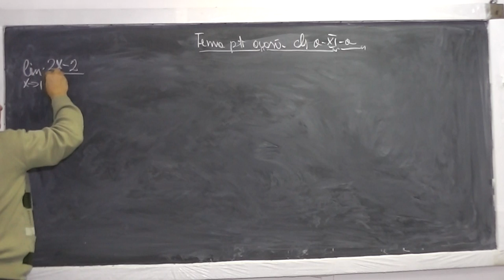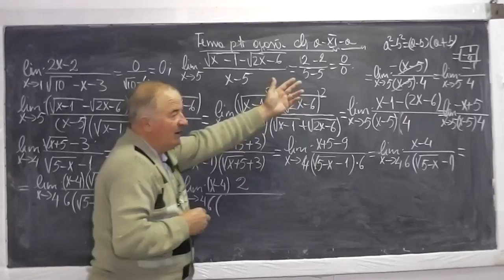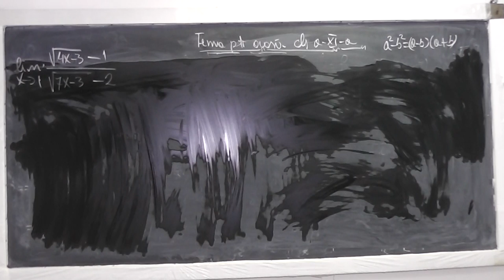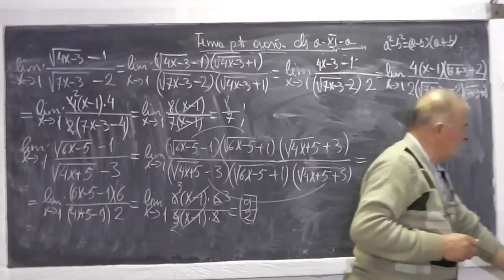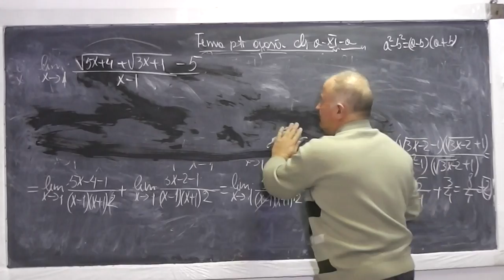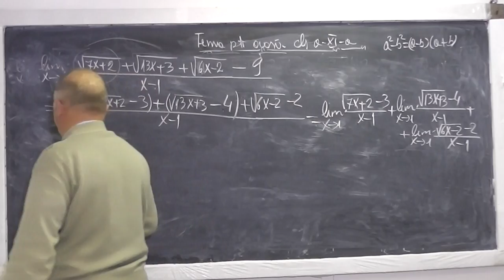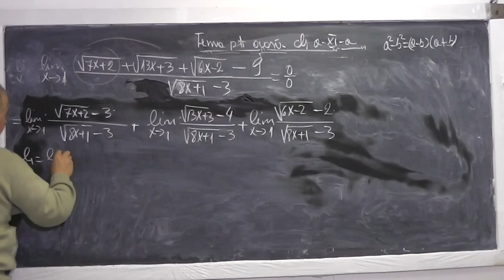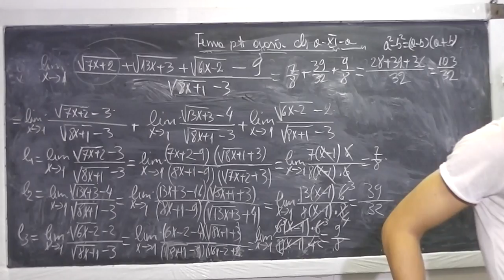Lectia 691 Limita unei Functii Rationale Irationale Aplicarea conjugatei - Tema Clasa 11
Aceste lectii sunt sustinute de voi si daca va sunt utile, as aprecia un Like si Share - In aceasta lectie de matematica pe care o puteti vedea in direct si pe ne ocupam de tema pentru acasa la clasa a XI-a. Din cuprins: Limite de functii, Limita unei functii rationale, irationale, Aplicarea conjugatei, Inlaturarea nedeterminarii. Daca lectia va este utila, as aprecia un Share si Like - VIDEO MATEMATICA cu Proful Online sau cautati pe Google: profu online Ioan Ursu